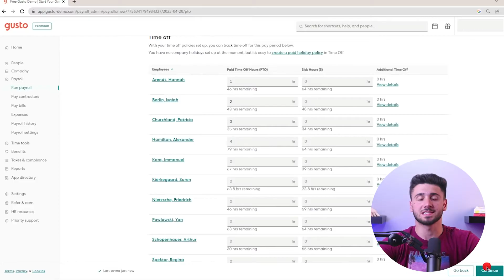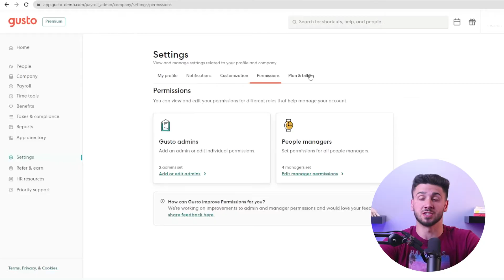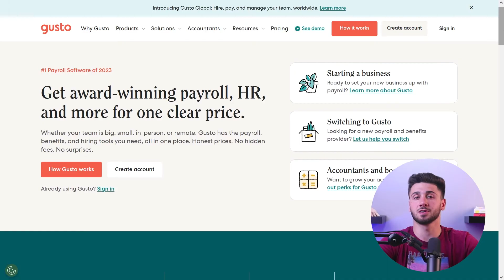How to Do Payroll | Payroll For Small Businesses And Entrepreneurs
Master payroll processing step-by-step with our easy-to-follow how to do payroll guide! Learn the essentials, stay compliant, and streamline your payroll. 💼💰

Hello, business owners and entrepreneurs! Today we're delving into an important subject- Payroll. Let's face it, we're not only in business for the passion, are we? We expect money! Now, if you run a business, pay attention, because establishing a payroll system is essential. Personally, I began utilizing an excellent service called "Gusto", which was two years ago and I'm glad I did.  As your company expands and you begin adding contractors or workers, you'll want to ensure you're paying them legally and on time. That means it's necessary to have a proper payment system in place. You also won't need to worry about potential tax and legal repercussions, because a payroll processing system will take care of all that for you. I, myself, too am a customer, as you people are. Gusto makes paying employees as simple as possible. It takes three clicks to complete, and it can be performed automatically if you put it on autopilot. Gusto manages everything and anything: federal, state, or municipal, putting an end to your tedious calculations and tax worries. Gusto also makes you feel like you have a personal HR department, and your staff is able to check their pay stubs using a portal, to make changes, and request time off. Now let's talk about insurance. As a business owner, Gusto has simplified everything for me. They include features that'll take care of workers' compensation, medical, dental, and vision benefits—all the advantages of a fantastic staff benefits package. They take care of all the details so you can concentrate on more important things. The best part is, that Gusto offers self-onboarding. Just provide Gusto with the name and email of your new employee or contractor, and they'll take care of the rest! This makes documentation and storage so much easier.They assist customers with the onboarding procedure, securely store their data, and even let them use electronic signatures on paperwork. You'll save time and feel less stressed, I can assure you that The thing that really makes Gusto stand out, is their incredible staff of HR specialists. These people are extremely knowledgeable and stay current with all the new rules and legislation. Just ask them a question if you have one and they'll give you all the support to keep everything running smoothly. So, Gusto is truly a game-changer, whether you're a single-person business wanting to automate your payroll, or a larger company seeking a comprehensive HR solution. Gusto is an all-in-one solution with its user-friendly interface, automated payroll processing, compliance management, benefits administration, and knowledgeable HR assistance. That's a wrap for this video, and I hope you now have a better idea about what Gusto has to offer.  If you're ready to simplify your business's payroll and tax filings, it's time to take the first step and create your own Gusto account.

Hope you enjoyed my How To Do Payroll | Payroll For Small Businesses And Entrepreneurs Video.